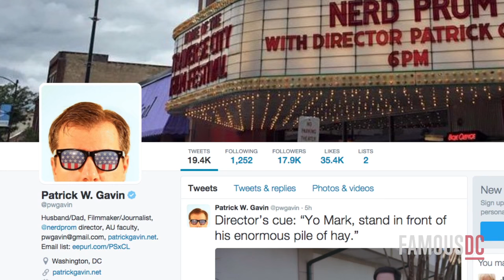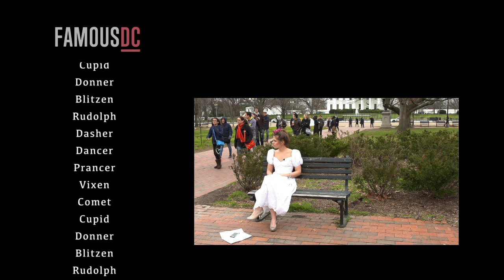Famous 5 - Patrick Gavin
We interviewed Patrick Gavin to find out the method behind his 500-days-of-Obama madness, what style of dad jeans he likes to rock, and to ask him the one question on everyone's mind.